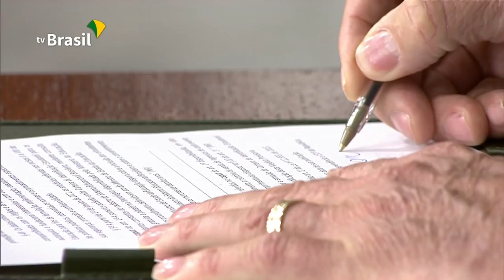Governo lança a Carteira Estudantil Digital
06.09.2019 - O Governo lançou hoje a Carteira Estudantil Digital. É de graça e poderá ser baixada por meio de aplicativo.